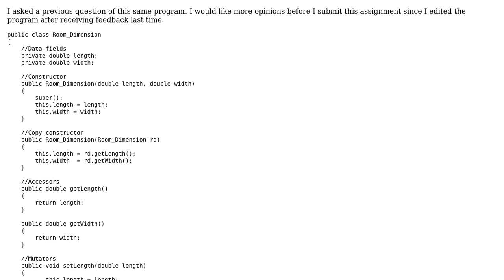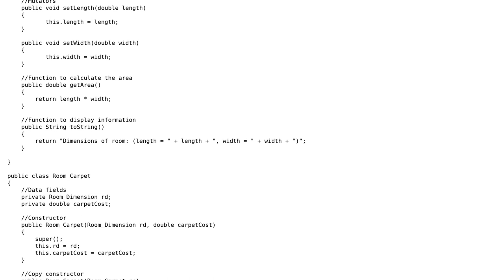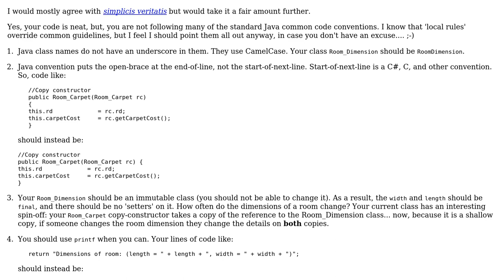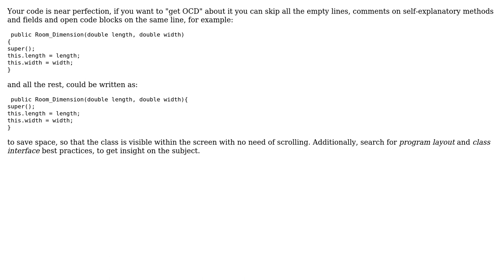Carpet Calculator Program Final Edit (2 Solutions!!)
Carpet Calculator Program Final Edit

With thanks & praise to God, and with thanks to the many people who have made this project possible! | Content (except music & images) licensed under CC BY-SA | Music | Images & others | With thanks to user Ziezi user user21563966 user rolfl and the Stack Exchange Network Trademarks are property of their respective owners. You are responsible for your own actions.